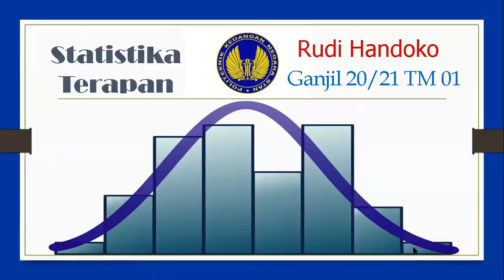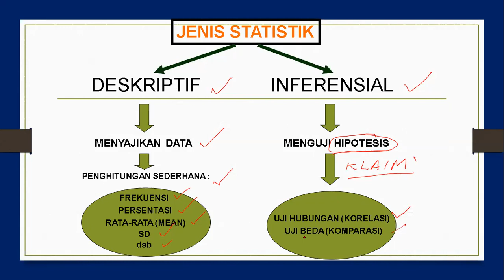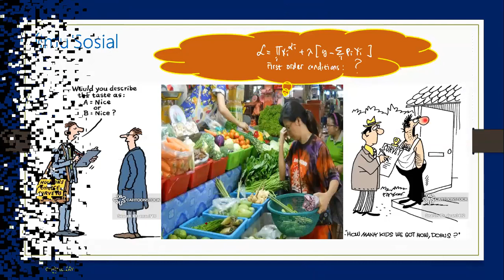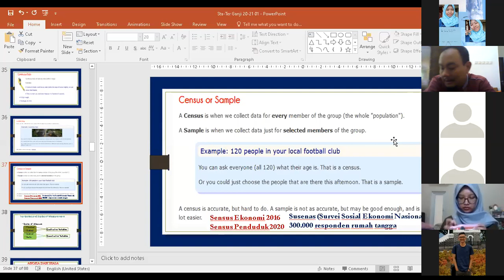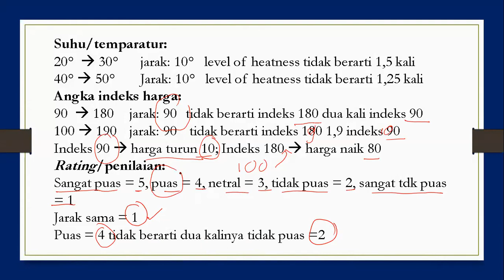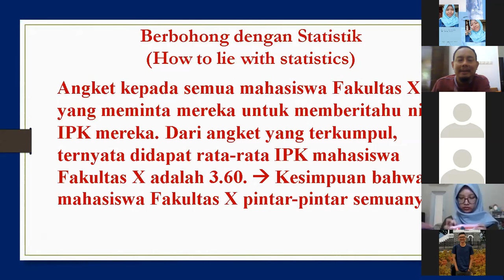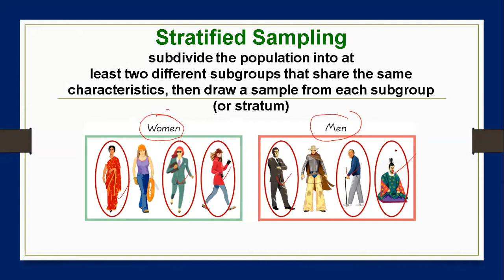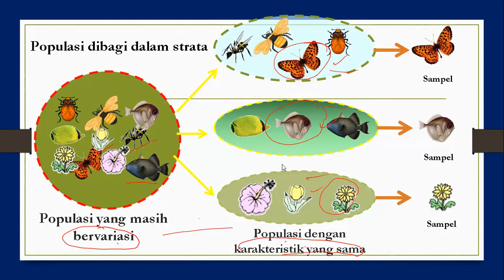Statistika Terapan Kelas 5-20 PKN STAN Pertemuan 01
Semester Ganjil 2020/2021 PKN STAN
Pokok bahasan: Pengenalan Statistika
Sub pokok bahasan:
1. Perbedaan antara sampel dan populasi;
2. Pemahaman antara statistik dan parameter;
3. memahami tipe-tipe data;
4. Mengetahui variasi cara pengumpulan data (sampling).
Referensi:
1. Mario F. Triola
2. J. Supranto